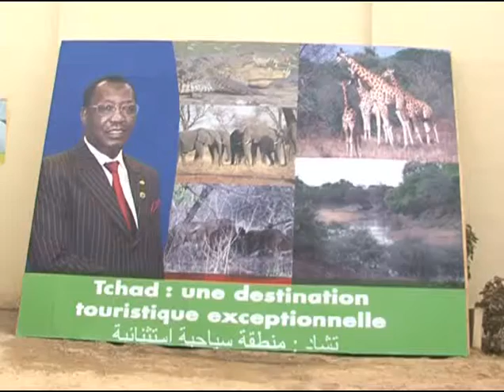Bureau1 du 01 04 2016.flv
1er Point Coupe 1 Monde Rural.mp4